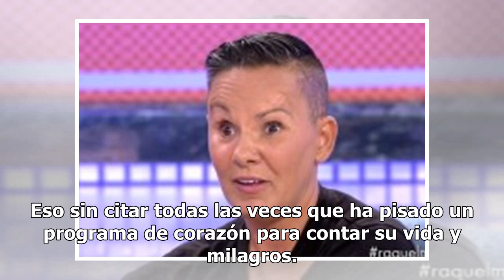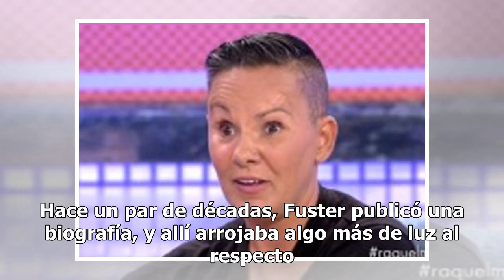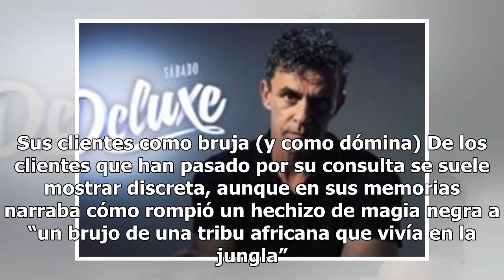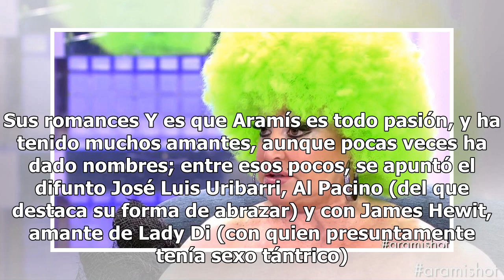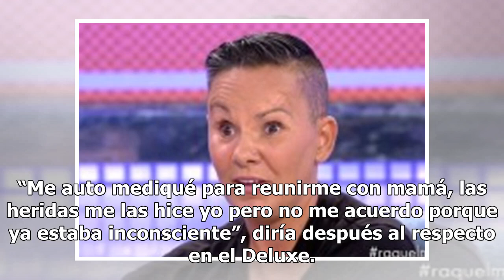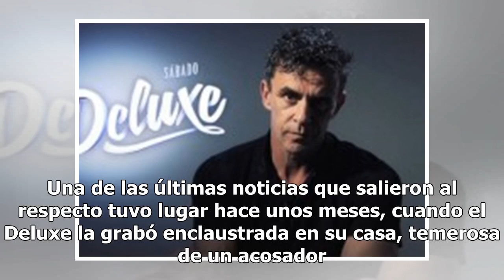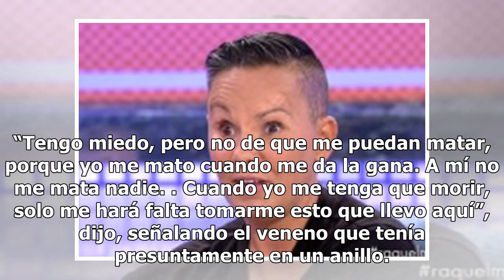Amiga de Drácula y amante de Al Pacino: los datos más surrealistas de vida de Aramís